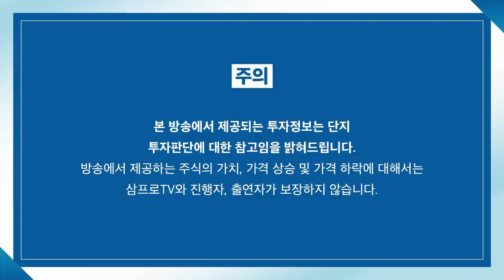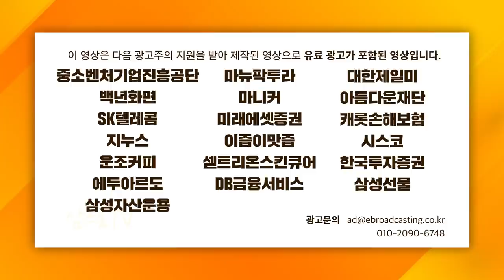[글로벌 마켓브리핑] 불안한 시장, 소문과 뉴스에 너무 휘둘리지 말자! f. 미래에셋증권 장의성 팀장